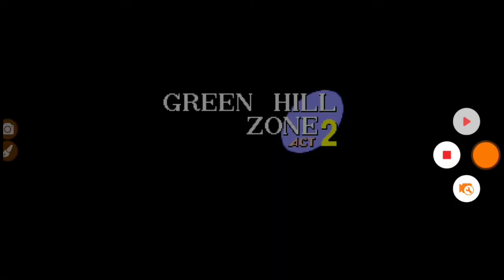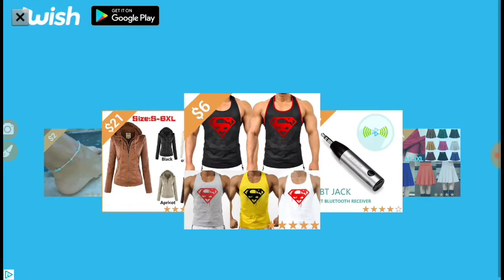IM TERRIBLE AT THIS GAME